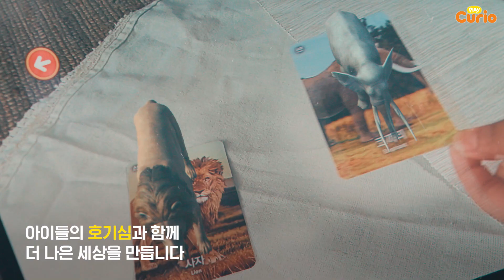[CurioTV] 플레이큐리오를 소개합니다.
안녕하세요 플레이큐리오입니다.
아이들의 호기심을 자극하는 AR놀이학습을 만나보세요!

큐리오TV, 지금 구독하시고 플레이하세요!